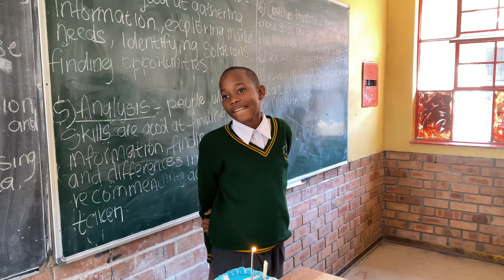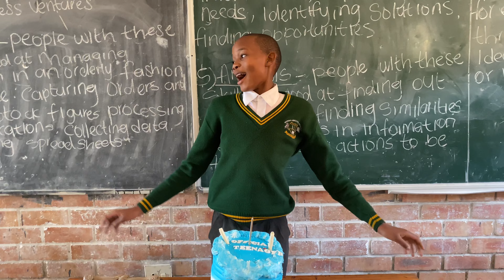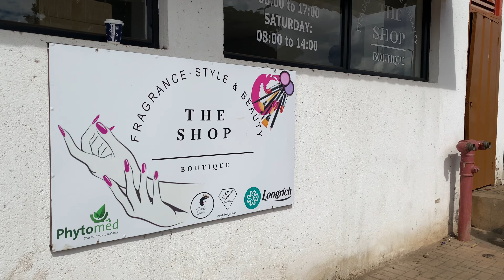VLOG: Surprising My Son On his Birthday | Monthly Maintenance | Viewing Property’s | Meeting | SA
Hey Fam 🌸

Join me as we go suprise my son at this school for his birthday and spending the week doing some other things.

XoXo✨